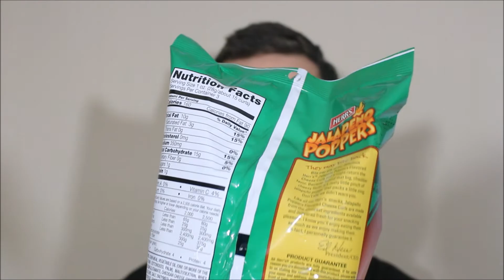Trying Herr's Jalapeno Poppers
On my mission to eat snacks from every country on Earth, I try

Growing up in Ireland and the UK, I never got a chance to try many International foods since moving to America and starting my channel, I've been on a mission to eat food from EVERY country on the planet